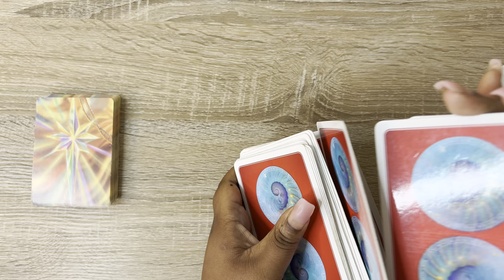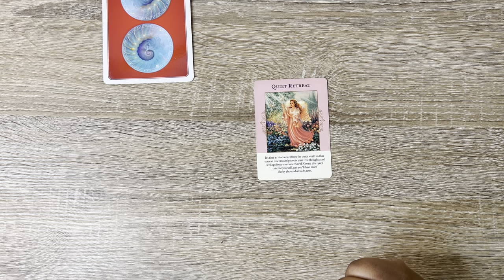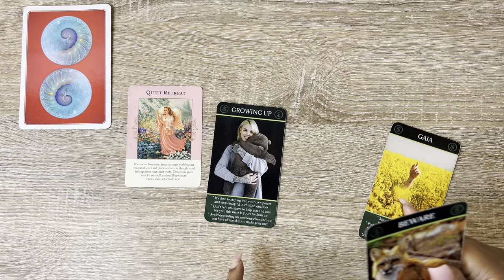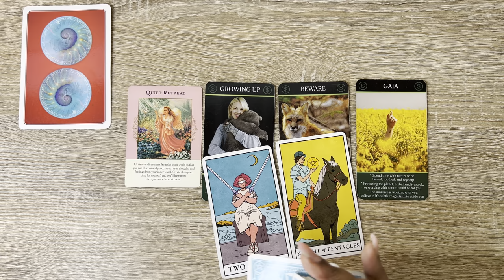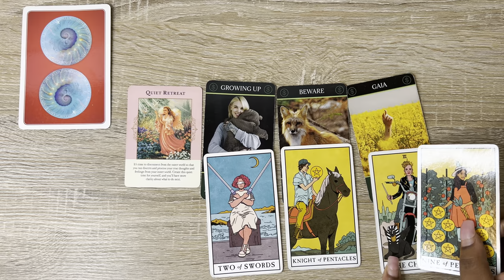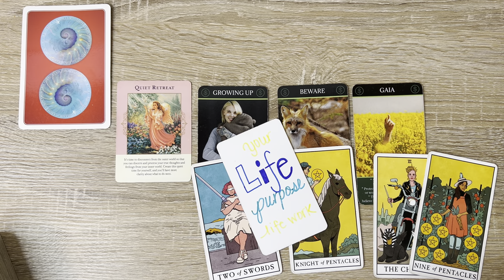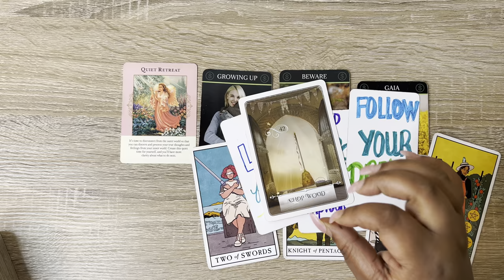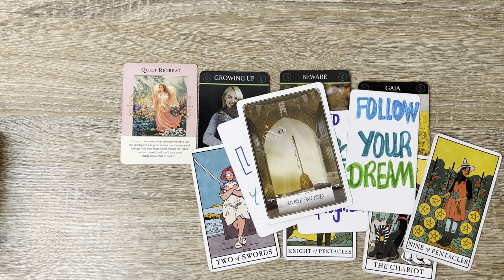CANCER TAROT 🦀♋️| 🦊👀YOU NEED TO BE AWARE OF THIS ABOUT YOUR MONEY💰cancerhoroscope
𝘾𝘼𝙉𝘾𝙀𝙍 𝙎𝙀𝙋𝙏𝙀𝙈𝘽𝙀𝙍 𝙏𝘼𝙍𝙊𝙏 | 𝘾𝘼𝙉𝘾𝙀𝙍 𝙎𝙀𝙋𝙏𝙀𝙈𝘽𝙀𝙍 𝙃𝙊𝙍𝙊𝙎𝘾𝙊𝙋𝙀

🌌 𝐖𝐞𝐥𝐜𝐨𝐦𝐞 𝐭𝐨 𝐲𝐨𝐮𝐫 𝐂𝐚𝐧𝐜𝐞𝐫 𝐓𝐚𝐫𝐨𝐭 𝐑𝐞𝐚𝐝𝐢𝐧𝐠 🌌

𝘐𝘯 𝘵𝘩𝘪𝘴 𝘪𝘯𝘵𝘶𝘪𝘵𝘪𝘷𝘦 𝘢𝘯𝘥 𝘪𝘯𝘴𝘪𝘨𝘩𝘵𝘧𝘶𝘭 𝘤𝘢𝘯𝘤𝘦𝘳 𝘵𝘢𝘳𝘰𝘵 𝘳𝘦𝘢𝘥𝘪𝘯𝘨 𝘵𝘰𝘥𝘢𝘺, 𝘸𝘦 𝘥𝘦𝘭𝘷𝘦 𝘪𝘯𝘵𝘰 𝘵𝘩𝘦 𝘦𝘯𝘦𝘳𝘨𝘪𝘦𝘴 𝘢𝘯𝘥 𝘪𝘯𝘧𝘭𝘶𝘦𝘯𝘤𝘦𝘴 𝘴𝘶𝘳𝘳𝘰𝘶𝘯𝘥𝘪𝘯𝘨 𝘵𝘩𝘦 𝘊𝘢𝘯𝘤𝘦𝘳 𝘻𝘰𝘥𝘪𝘢𝘤 𝘴𝘪𝘨𝘯 𝘧𝘰𝘳 𝘵𝘩𝘦 𝘮𝘰𝘯𝘵𝘩 𝘰𝘧 𝘚𝘦𝘱𝘵𝘦𝘮𝘣𝘦𝘳. 𝘞𝘩𝘦𝘵𝘩𝘦𝘳 𝘺𝘰𝘶'𝘳𝘦 𝘢 𝘊𝘢𝘯𝘤𝘦𝘳 𝘴𝘶𝘯, 𝘮𝘰𝘰𝘯, 𝘰𝘳 𝘳𝘪𝘴𝘪𝘯𝘨 𝘴𝘪𝘨𝘯, 𝘵𝘩𝘪𝘴 𝘳𝘦𝘢𝘥𝘪𝘯𝘨 𝘪𝘴 𝘥𝘦𝘴𝘪𝘨𝘯𝘦𝘥 𝘵𝘰 𝘱𝘳𝘰𝘷𝘪𝘥𝘦 𝘺𝘰𝘶 𝘸𝘪𝘵𝘩 𝘨𝘶𝘪𝘥𝘢𝘯𝘤𝘦, 𝘤𝘭𝘢𝘳𝘪𝘵𝘺, 𝘢𝘯𝘥 𝘢 𝘥𝘦𝘦𝘱𝘦𝘳 𝘶𝘯𝘥𝘦𝘳𝘴𝘵𝘢𝘯𝘥𝘪𝘯𝘨 𝘰𝘧 𝘵𝘩𝘦 𝘤𝘰𝘴𝘮𝘪𝘤 𝘧𝘰𝘳𝘤𝘦𝘴 𝘢𝘵 𝘱𝘭𝘢𝘺.

👋🏽  𝘏𝘪 𝘐’𝘮 𝘉𝘳𝘪𝘥𝘨𝘦𝘵𝘵𝘦 𝘢𝘬𝘢 𝑻𝒉𝒆𝒆𝑩𝒐𝒔𝒔𝑳𝒂𝒅𝒚𝑩, your 𝘵𝘢𝘳𝘰𝘵𝘱𝘪𝘴𝘵!

🤗 𝑾𝒆𝒍𝒄𝒐𝒎𝒆 𝒕𝒐 𝑻𝒉𝒆  𝑪𝒂𝒏𝒄𝒆𝒓𝒊𝒂𝒏 𝑽𝒊𝒃𝒆, 𝒚𝒐𝒖𝒓 𝒉𝒐𝒎𝒆 𝒇𝒐𝒓 𝒂𝒍𝒍 𝒕𝒉𝒊𝒏𝒈𝒔 𝒄𝒂𝒏𝒄𝒆𝒓 𝒕𝒂𝒓𝒐𝒕, 𝒉𝒐𝒓𝒐𝒔𝒄𝒐𝒑𝒆 𝒂𝒏𝒅 𝒂𝒔𝒕𝒓𝒐𝒍𝒐𝒈𝒚!

🔮 𝘏𝘦𝘳𝘦 𝘰𝘯 𝘵𝘩𝘪𝘴 𝘤𝘩𝘢𝘯𝘯𝘦𝘭 𝘐 𝘶𝘴𝘦 𝘮𝘺 𝘪𝘯𝘵𝘶𝘪𝘵𝘪𝘰𝘯, 𝘤𝘰𝘯𝘯𝘦𝘤𝘵𝘪𝘰𝘯 𝘸𝘪𝘵𝘩 𝘴𝘱𝘪𝘳𝘪𝘵, 𝘵𝘩𝘦 𝘸𝘪𝘴𝘥𝘰𝘮 𝘰𝘧 𝘵𝘩𝘦 𝘤𝘢𝘳𝘥𝘴 𝘢𝘯𝘥 𝘴𝘰 𝘮𝘶𝘤𝘩 𝘮𝘰𝘳𝘦 𝘵𝘰 𝘦𝘹𝘱𝘭𝘰𝘳𝘦 𝘭𝘰𝘷𝘦, 𝘤𝘢𝘳𝘦𝘦𝘳, 𝘧𝘪𝘯𝘢𝘯𝘤𝘦𝘴, 𝘢𝘯𝘥 𝘨𝘦𝘯𝘦𝘳𝘢𝘭 𝘦𝘯𝘦𝘳𝘨𝘪𝘦𝘴 𝘧𝘰𝘳 𝘵𝘩𝘦 𝘊𝘢𝘯𝘤𝘦𝘳 𝘻𝘰𝘥𝘪𝘢𝘤 𝘴𝘪𝘨𝘯.  𝘐 𝘢𝘮 𝘢 𝘊𝘢𝘯𝘤𝘦𝘳 (𝘴𝘶𝘯) 𝘢𝘯𝘥 𝘺𝘰𝘶 𝘸𝘪𝘭𝘭 𝘰𝘯𝘭𝘺 𝘧𝘪𝘯𝘥 𝘤𝘢𝘯𝘤𝘦𝘳 𝘵𝘢𝘳𝘰𝘵 𝘳𝘦𝘢𝘥𝘪𝘯𝘨𝘴 𝘪𝘯𝘵𝘦𝘯𝘥𝘦𝘥 𝘵𝘰 𝘩𝘦𝘭𝘱 𝘴𝘩𝘦𝘥 𝘭𝘪𝘨𝘩𝘵 𝘰𝘯 𝘺𝘰𝘶𝘳 𝘤𝘶𝘳𝘳𝘦𝘯𝘵 𝘤𝘪𝘳𝘤𝘶𝘮𝘴𝘵𝘢𝘯𝘤𝘦𝘴 𝘢𝘯𝘥 𝘰𝘧𝘧𝘦𝘳 𝘤𝘭𝘢𝘳𝘪𝘵𝘺 𝘵𝘰 𝘩𝘦𝘭𝘱 𝘺𝘰𝘶 𝘯𝘢𝘷𝘪𝘨𝘢𝘵𝘦 𝘵𝘩𝘦𝘮!  𝘊𝘳𝘰𝘴𝘴𝘸𝘢𝘵𝘤𝘩𝘦𝘳𝘴 𝘢𝘳𝘦 𝘸𝘦𝘭𝘤𝘰𝘮𝘦, 𝘣𝘶𝘵 𝘐 𝘪𝘯𝘷𝘪𝘵𝘦 𝘺𝘰𝘶 𝘵𝘰 𝘤𝘩𝘦𝘤𝘬 𝘰𝘶𝘵 𝘳𝘦𝘢𝘥𝘪𝘯𝘨𝘴 𝘐'𝘷𝘦 𝘥𝘰𝘯𝘦 𝘧𝘰𝘳 𝘺𝘰𝘶𝘳 𝘰𝘵𝘩𝘦𝘳 𝘱𝘭𝘢𝘤𝘦𝘮𝘦𝘯𝘵𝘴 𝘩𝘦𝘳𝘦 👉🏽

𝙃𝙤𝙬𝙚𝙫𝙚𝙧, 𝙞𝙛 𝙮𝙤𝙪'𝙧𝙚 𝙖 𝘾𝙖𝙣𝙘𝙚𝙧 𝙤𝙧 𝙝𝙖𝙫𝙚 𝘾𝙖𝙣𝙘𝙚𝙧 𝙥𝙡𝙖𝙘𝙚𝙢𝙚𝙣𝙩𝙨 𝙞𝙣 𝙮𝙤𝙪𝙧 𝙗𝙞𝙧𝙩𝙝 𝙘𝙝𝙖𝙧𝙩, 𝙩𝙝𝙞𝙨 𝙧𝙚𝙖𝙙𝙞𝙣𝙜 𝙞𝙨 𝙩𝙖𝙞𝙡𝙤𝙧-𝙢𝙖𝙙𝙚 𝙛𝙤𝙧 𝙮𝙤𝙪.

🪑𝘚𝘪𝘵 𝘣𝘢𝘤𝘬, 𝘳𝘦𝘭𝘢𝘹, 𝘢𝘯𝘥 𝘭𝘦𝘵 𝘵𝘩𝘦 𝘵𝘢𝘳𝘰𝘵 𝘤𝘢𝘳𝘥𝘴 𝘳𝘦𝘷𝘦𝘢𝘭 𝘵𝘩𝘦 𝘤𝘰𝘴𝘮𝘪𝘤 𝘮𝘦𝘴𝘴𝘢𝘨𝘦𝘴 𝘵𝘩𝘢𝘵 𝘢𝘸𝘢𝘪𝘵 𝘺𝘰𝘶!!

✨𝑰𝒕 𝒊𝒔 𝒎𝒚 𝒔𝒊𝒏𝒄𝒆𝒓𝒆𝒔𝒕 𝒅𝒆𝒔𝒊𝒓𝒆 𝒊𝒔 𝒕𝒉𝒂𝒕 𝒚𝒐𝒖 𝒈𝒂𝒊𝒏 𝒗𝒂𝒍𝒖𝒂𝒃𝒍𝒆 𝒊𝒏𝒔𝒊𝒈𝒉𝒕𝒔 𝒕𝒉𝒂𝒕 𝒄𝒂𝒏 𝒉𝒆𝒍𝒑 𝒚𝒐𝒖 𝒏𝒂𝒗𝒊𝒈𝒂𝒕𝒆 𝒍𝒊𝒇𝒆'𝒔 𝒕𝒘𝒊𝒔𝒕𝒔 𝒂𝒏𝒅 𝒕𝒖𝒓𝒏𝒔 𝒘𝒊𝒕𝒉 𝒄𝒐𝒏𝒇𝒊𝒅𝒆𝒏𝒄𝒆 𝒂𝒏𝒅 𝒈𝒓𝒂𝒄𝒆!

⚠️ Dᴏɴ'ᴛ ꜰᴏʀɢᴇᴛ ᴛᴏ ʟɪᴋᴇ, sᴜʙsᴄʀɪʙᴇ, ᴀɴᴅ ʜɪᴛ ᴛʜᴇ ɴᴏᴛɪꜰɪᴄᴀᴛɪᴏɴ ʙᴇʟʟ ᴛᴏ sᴛᴀʏ ᴜᴘᴅᴀᴛᴇᴅ ᴏɴ ᴀʟʟ ᴏᴜʀ ᴢᴏᴅɪᴀᴄ ʀᴇᴀᴅɪɴɢs ᴀɴᴅ ɪɴsɪɢʜᴛꜰᴜʟ Tᴀʀᴏᴛ ᴄᴏɴᴛᴇɴᴛ. Mᴀʏ ᴛʜɪs Cᴀɴᴄᴇʀ Tᴀʀᴏᴛ Rᴇᴀᴅɪɴɢ ʙʀɪɴɢ ʏᴏᴜ ᴄʟᴀʀɪᴛʏ, ᴇᴍᴘᴏᴡᴇʀᴍᴇɴᴛ, ᴀɴᴅ ᴀ ᴅᴇᴇᴘᴇʀ ᴄᴏɴɴᴇᴄᴛɪᴏɴ ᴛᴏ ᴛʜᴇ ᴜɴɪᴠᴇʀsᴇ's ɢᴜɪᴅᴀɴᴄᴇ.🌌🦀

VIDEO TIMESTAMPS:
0:00 Intro
0:53 Reading Begins
19:38 Outro

💕 𝐒𝐏𝐄𝐂𝐈𝐀𝐋 𝐎𝐅𝐅𝐄𝐑𝐒💕

If you're interested in 1:1 Spiritual, Business or Tarot Mentorship/Coaching schedule your 𝘍𝘙𝘌𝘌 call to apply to work with me here 👉🏽

It is truly appreciated & I claim you’ll receive it back tenfold.